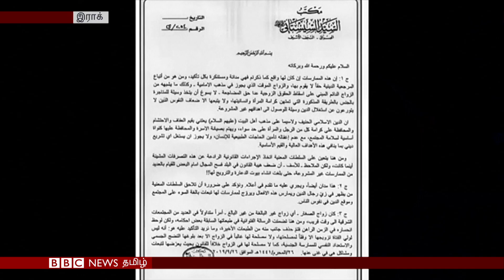பிபிசி தமிழ் தொலைக்காட்சி செய்தியறிக்கை | BBC Tamil TV News | 07.10.2019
அமெரிக்க அதிபர் டொனால்ட் டிரம்ப்பை பதவி நீக்க வகை செய்யும் விவகாரத்தில் அவரக்கு எதிராக சாட்சியம் அளிக்க இரண்டாவது நபர் முன் வந்துள்ளார்.

யுக்ரேனிய அதிபர் வொலொடிமீர் ஸெலன்ஸ்கிக்கும் அதிபர் டிரம்புக்கும் இடையே நடைபெற்ற தொலைபேசி உரையாடல் குறித்த நேரடி தகவலை அறிந்த அந்த நபர், அமெரிக்க உளவு அமைப்பின் அதிகாரி என தெரிய வந்துள்ளது.